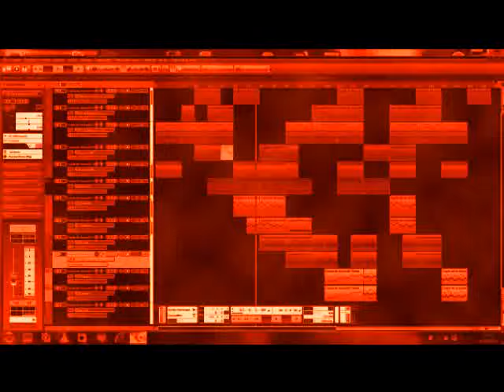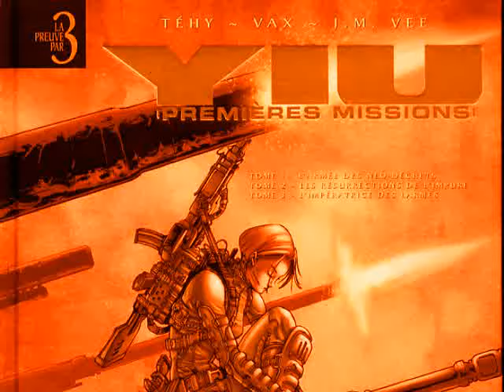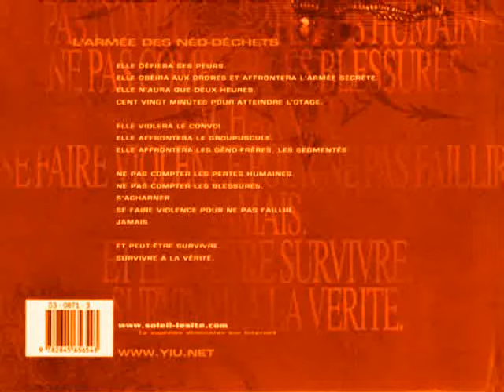IN FRA RED :"YIU"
mon morceau de musique electronique semi improvisée du lundi...sur des images d'une de mes séries de bandes dessinées préférées...bien qu'ultra violente...j'ai l'intégrale(14 albums)... "YIU", aux éditions Soleil